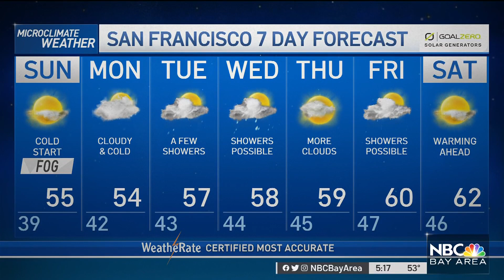Bay Area Forecast: Dense Fog & Frost Early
A dense fog advisory begins Sunday for the inland East Bay with some patchy areas of fog likely elsewhere. Meteorologist Rob Mayeda has more.